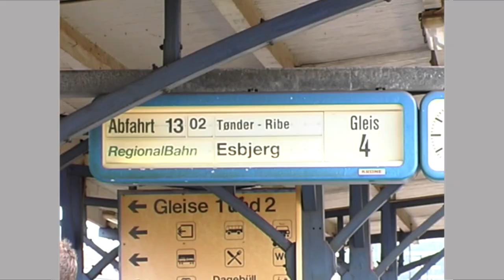Fra før verden gik af lave nr. 33 - DSB MR-tog Niebull-Tønder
Efter mange års dvale blev persontrafikken i 2003 genoptaget som et forsøg mellem Niebull og Tønder. Det blev faktisk lidt af en succes, således at de to mellemstationer Süderlügum og Uphusum sidenhen blev genåbnet.

This video is one of a total of 60 and they can all be viewed via this playlist